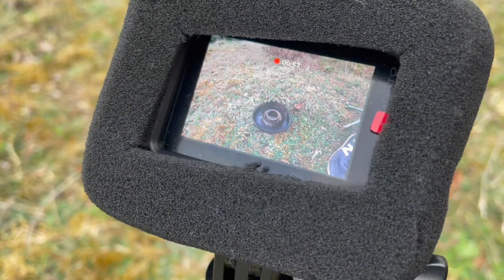Behind the scenes on wildcamp, with a 360 video Bivi, Bikepacking making of vid 70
Behind the scenes on wildcamp, Bivi, Bivvy, Bivvi Bikepacking, making of video

Back to a favourite camp spot, Carling. Walking about, drinking a few ales on a week night before getting up for work. An overnight, micro adventure.

Bag - Rab Ascent 900
Mat - Klymit insulated V sheet
Stove - Trangia